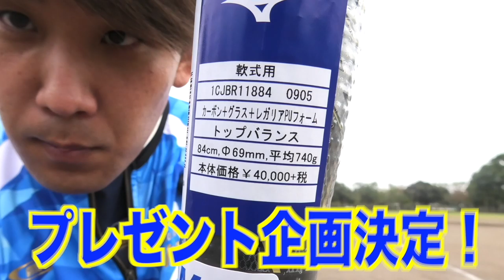【甲子園出場4回】独立リーグ 埼玉武蔵ヒートベアーズの選手が野球スクールを開いたらしい。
タケルベースボールスクール

Stand up!!! MVはこちら